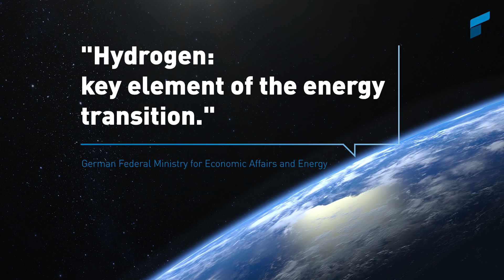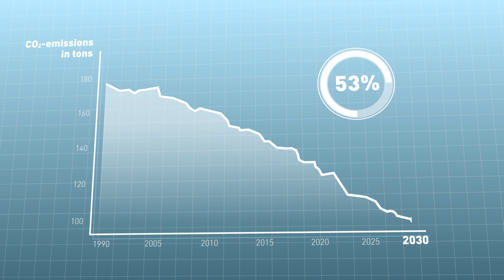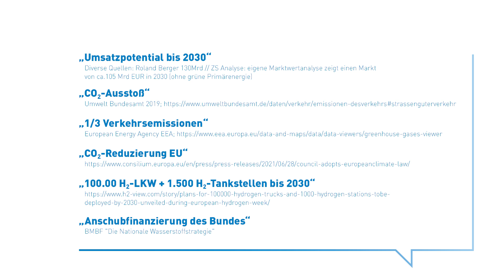Hydrogen @ Rheinmetall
The need for renewable energy sources is greater today than ever before. And it will continue to grow in the future. Hydrogen is becoming the crucial key element on the way to gradually replacing fossil fuels and their CO2 emissions completely. The large-scale use of green hydrogen as a climate-neutral energy source, its production using renewable energy, its storage and its transport are essential prerequisites for achieving the vital national and global climate goals. This also creates enormous growth potential for the hydrogen economy.

Today, Rheinmetall already has technologies and products that will be required in the evolution of the energy of the future: the spectrum ranges from renewable power generation and the production of hydrogen to its storage, its distribution and its use.
Passion for technology. Rheinmetall is a market leader in the areas of environmentally friendly mobility and threat-appropriate security technology.